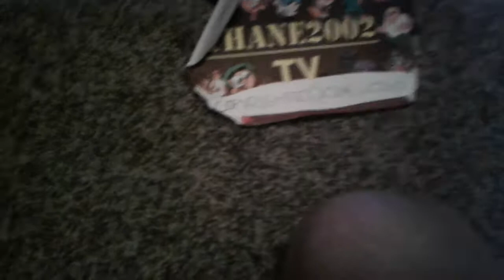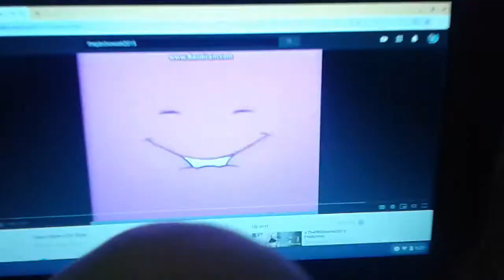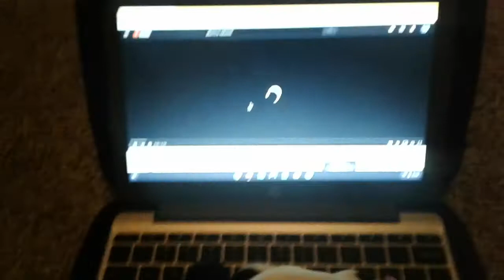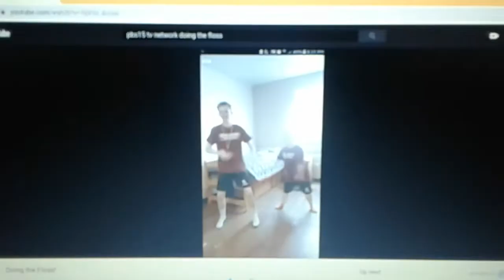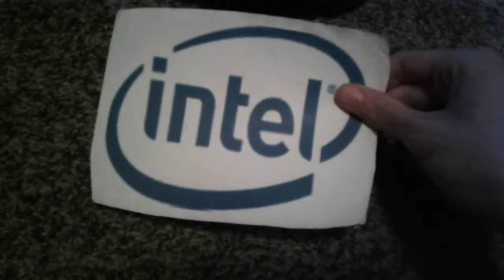PBS & His Friends S1 E13 5th anniversary on YouTube!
5:25 AM - 5:33 AM

8 minutes!